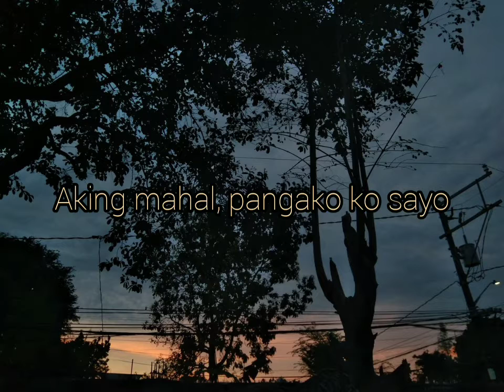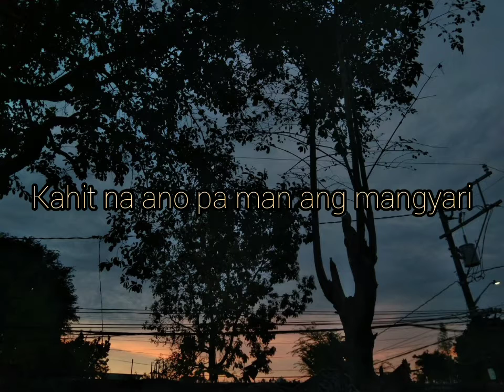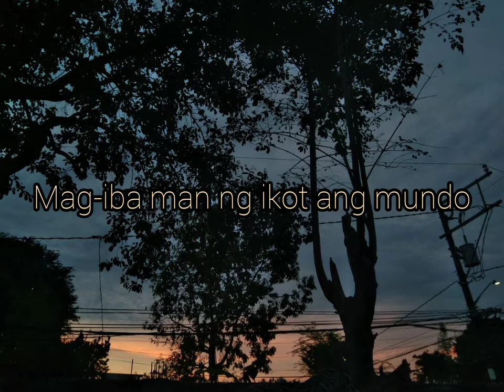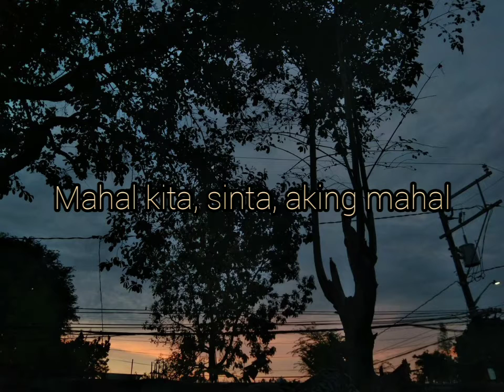HABAMBUHAY | My Compositions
Ang kantang ito ay patungkol sa isang binata, base sa boses ng kumakanta na inaawitan ang kanyang minamahal na binibini. Na anumang pagsubok ang dumating sa kanila, ipinapangako ng binata ang pag-ibig na tunay at wagas, at pang habambuhay.

Composed, Music, and Performed by: Michael Vincent Pineda

Matagal na ito, 8 months ago, supposed to be for the Songwriting Contest dahil February nun magva-Valentines na, ngayon ko lang po ipinost 😅